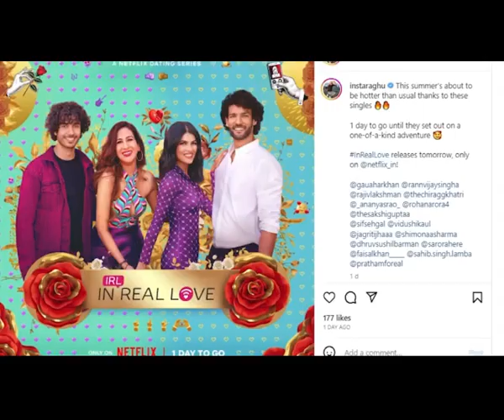Gauahar Khan flaunts her baby bump at promotional event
Actress Gauahar Khan was recently spotted while promoting her upcoming show 'IRL: In Real Love', in the city, along with creative twins Raghu Ram and Rajeev Laxman.